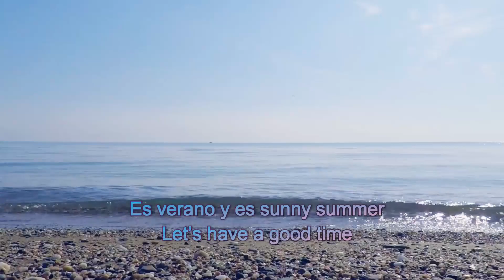GFRIEND (여자친구) Sunny Summer (여름여름해) Cover en Español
Hola amigos.
Soy Berna Mendiola, bienvenido a mi canal.

Hoy les traigo un cover en español de GFRIEND con la canción Sunny Summer que al español sería Verano Soleado.

Hice este cover ya que viene perfecto para estas fechas de relajación, playa y vacaciones de verano.

Esta adaptación también es de mi amiga Lupita.

Apoyen nuestro canales, hacemos el máximo esfuerzo para hacerlo; todo para que buddies de latinoamérica se sientan más orgullosos de stanear al grupo correcto y tener un rato de diversión.

Muchas gracias por el apoyo, continúa haciéndolo para traer mas covers bonitos.